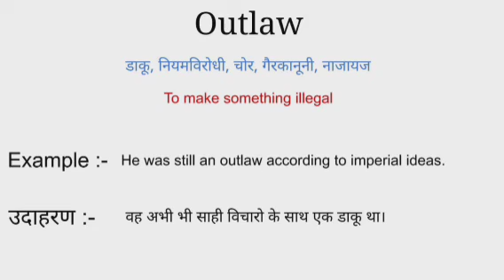Outlaw meaning in hindi | outlaw ka matlab kya hota hai | word meaning in hindi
Outlaw meaning in hindi
Outlaw ka matlab kya hota hai
english to hindi
word meaning
what is outlaw
Outlaw का हिंदी अर्थ